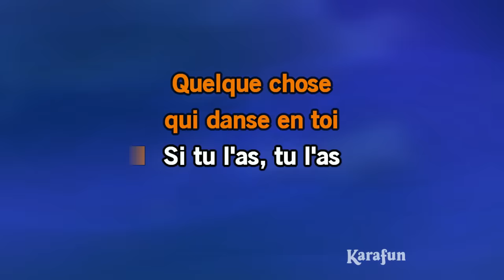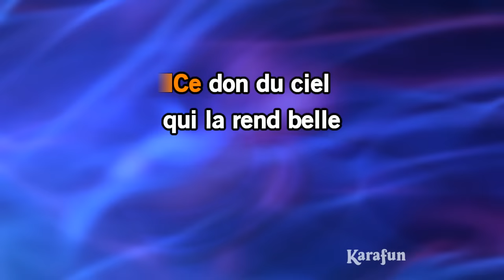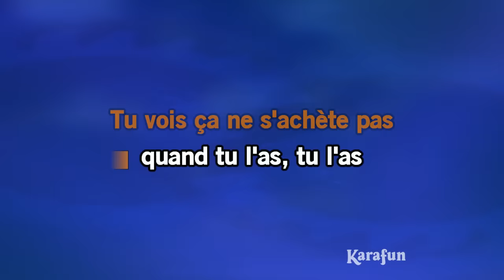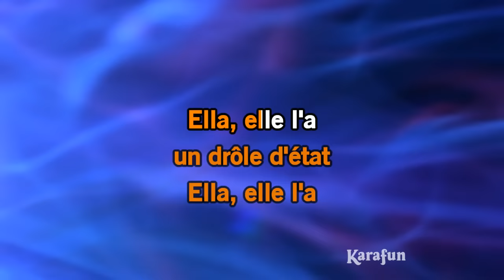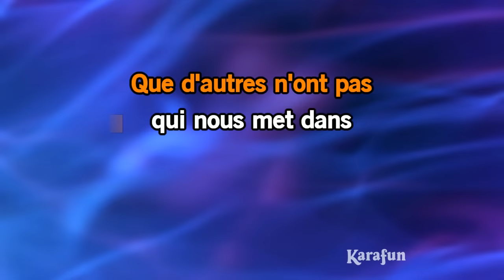Ella, elle l'a - France Gall | Karaoke Version | KaraFun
* Cette version contient un guide vocal d'apprentissage à faible volume. La version karaoké sans guide vocal est disponible Cet enregistrement est une reprise de Ella, elle l'a rendu célèbre par France Gall - Le titre proposé est un Playback et non la musique originale, il n'est pas chanté par France Gall. Cette version instrumentale/playback contient un guide vocal, les paroles et les choeurs.